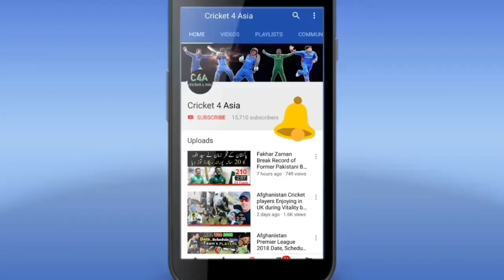IPL 2020 : List of Top 5 Dangerous Players in IPL T20 League 2020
IPL 2020 : List of Top 5 Dangerous Players in IPL T20 League 2020 || Cricket 4 Asia ||

IMPORTANT NOTE.